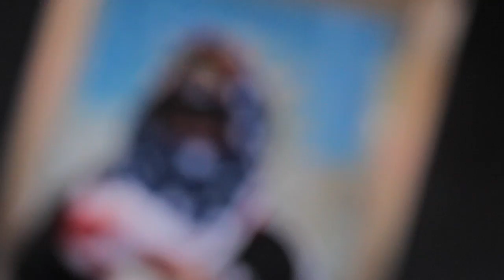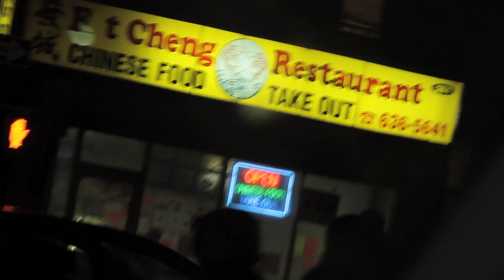iLoveMakonnen (feat. itsJonny) - Swag To The Max [Music Video] (Shot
Directed, shot and edited by Prestley Snipes. Read my book and learn how I took unknown rapper iLoveMakonnen and turned him into a Platinum Selling & Grammy Nominated star in less than 3 years!

Directed, shot and edited by Prestley Snipes (12/1/2012)